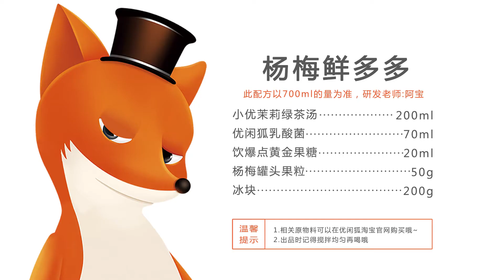网红奶茶配方教程：创新款奈雪的茶【杨梅鲜多多】的做法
杨梅果粒在饮品的咀嚼感，结合到应季水果的新意，搭配乳酸菌的酸爽，很有夏天的感觉。想要了解更多，可以关注我们的微信公众号【优闲狐茶饮】或者到我们的官网： 微信： 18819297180了解更多哦~